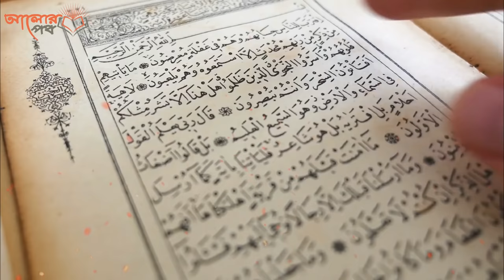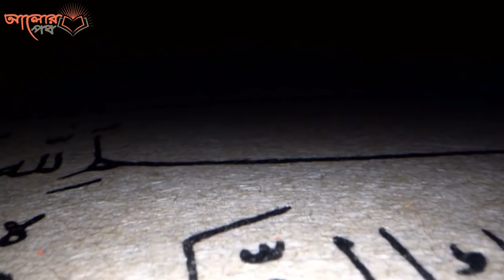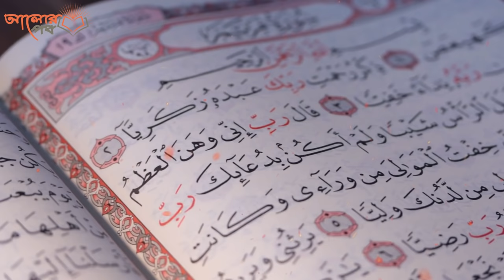যে লক্ষণ গুলো দেখলে বুঝবেন কেউ আপনাকে জাদু বা তাবিজ করেছে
কথাগুলো শায়খ আহমাদ উল্লাহ্ হুজুরের বক্তব্য থেকে নেয়া!